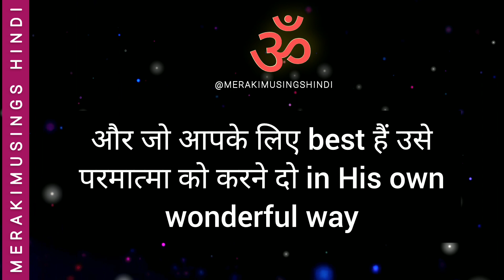आप अनंत आशीर्वाद से Blessed हो ☀️ Divine Messages for You 💖